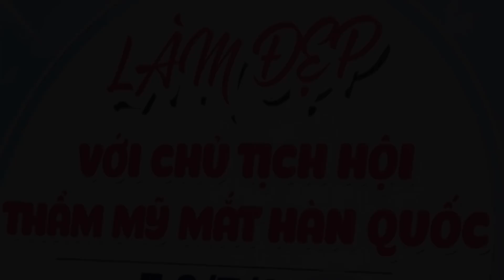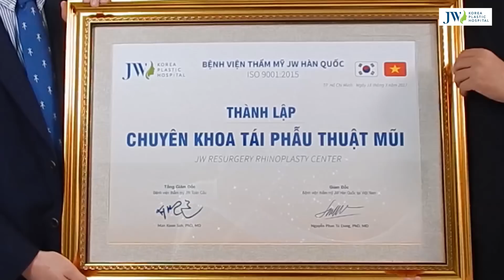Thành lập chuyên khoa tái phẫu thuật mắt-Bệnh viện thẩm mỹ JW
Chuyên khoa thẩm mỹ mắt chuyên sâu của JW sẽ là trung tâm chuyên sửa chửa các đôi mắt đã phẫu thuật hỏng trước đó như mắt không đều, mắt trợn ngược, mắt lật mi, mí to nhí nhỏ, hốc mắt quá sâu...tất cả các trường hợp hỏng trên sẽ được các chuyển gia thẩm mỹ mắt JW khắc phục hoàn hảo..